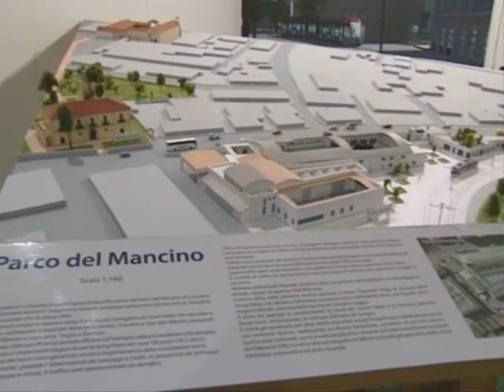Sangritana e la riqualificazione dell'area della stazione storica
Il Presidente Di Nardo: "Una grande opportunità per Lanciano"